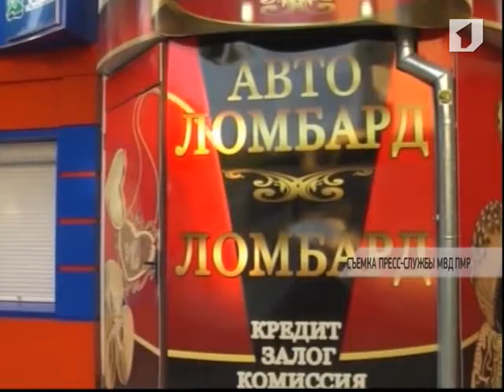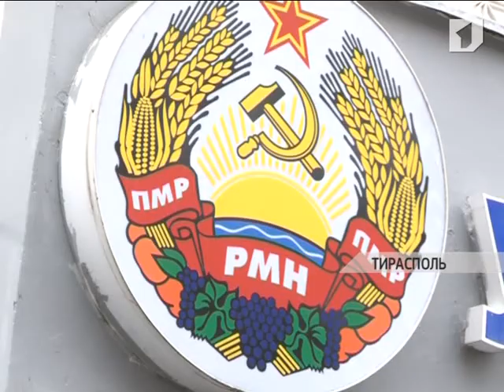В УВД Тирасполя подвели итоги работы за 2012 г.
В столичном Управлении внутренних дел подвели итоги работы за прошлый год. Согласно статистике, самыми опасными в городе были названы микрорайон «Октябрьский» и центр.